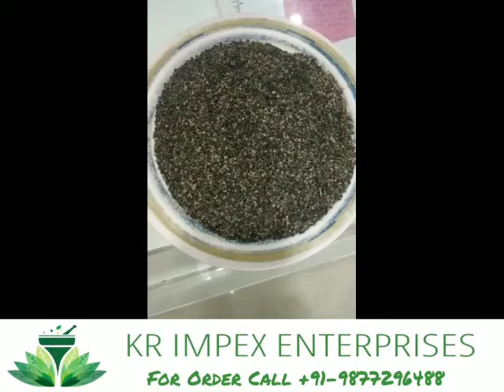Datura Seed Black | Dhatura Beej Kala | Purple Angels | Trumpet Moon flower Seed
Datura Seed Black | Dhatura Beej Kala | Beej Dhatura Kala | Purple Angels | Trumpet Moonflower Seed